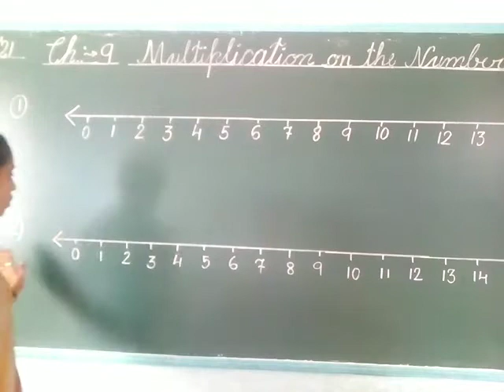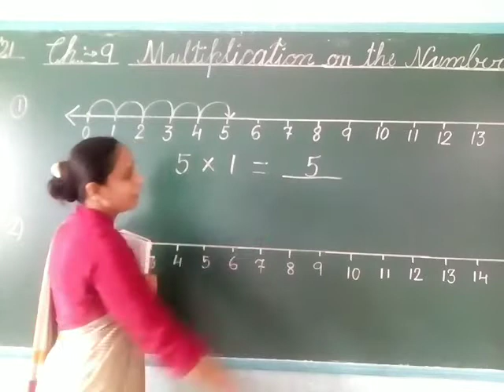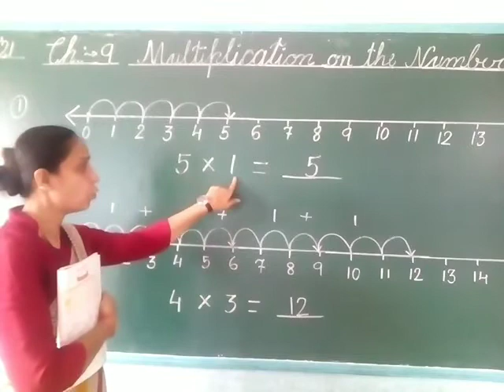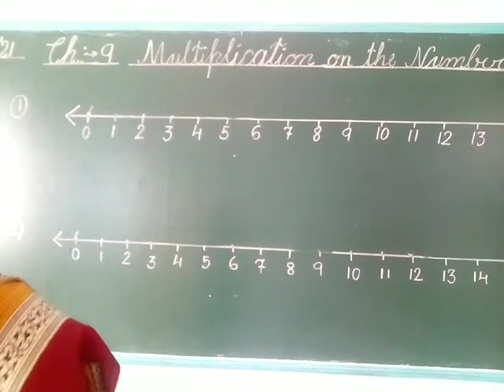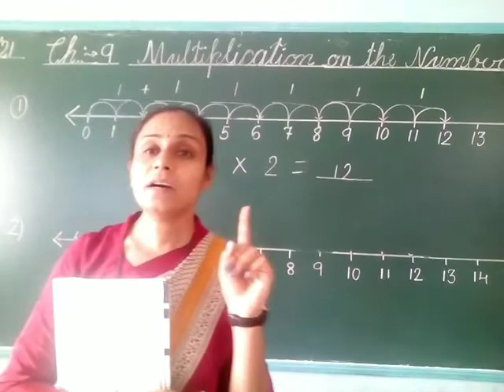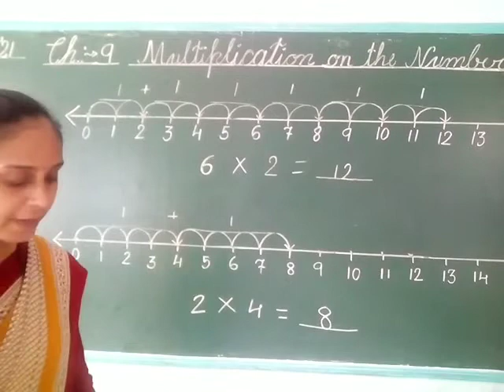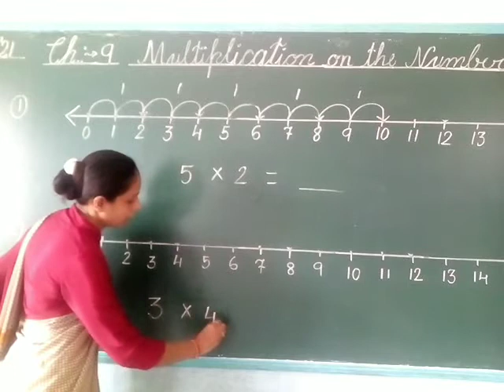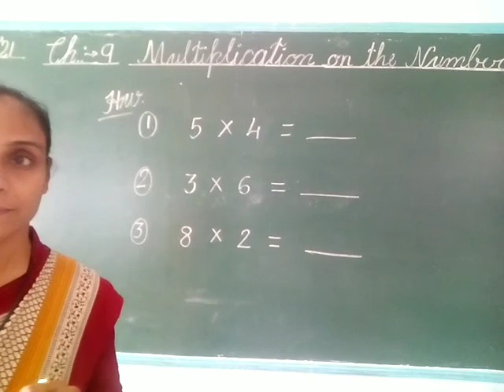Std. -1,,,,,Multiplication on the number line,,,,,Sub. - Maths